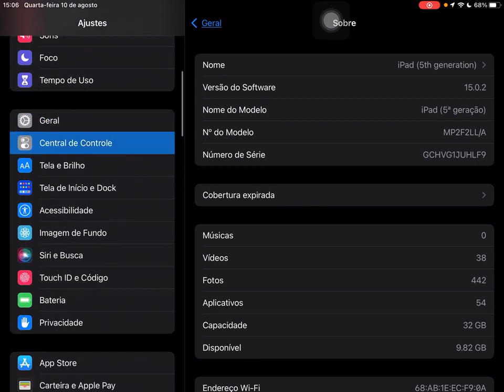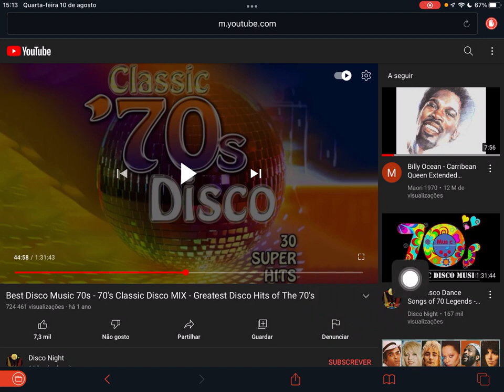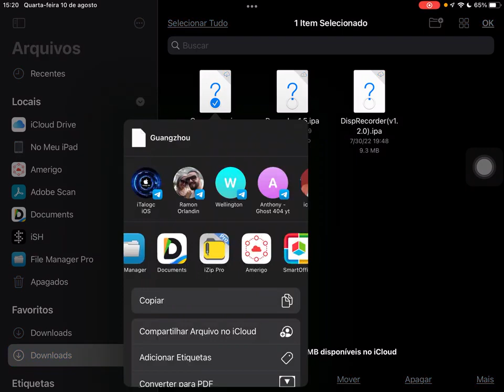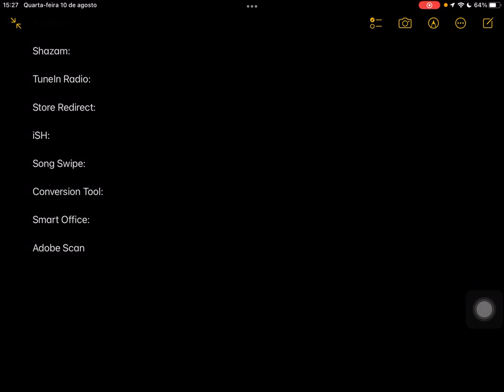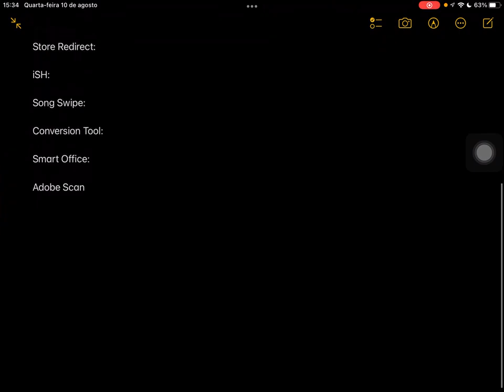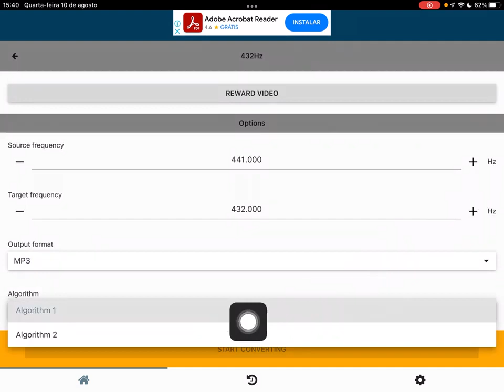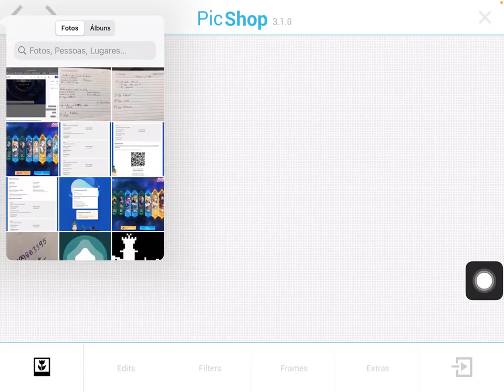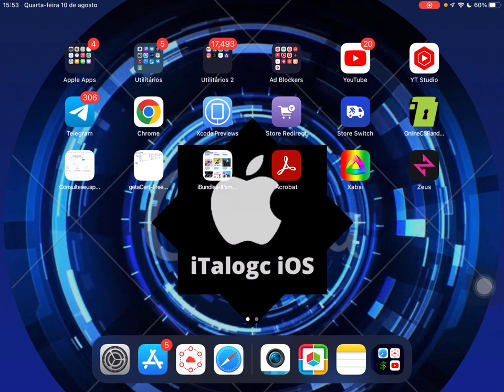Melhores Aplicativos do iOS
Vídeo aproveitado do meu canal 2, pelo único motivo de unificação dos canais, e o outro canal vou fazer novo conteúdo para um outro tipo de assunto e outro público alvo.